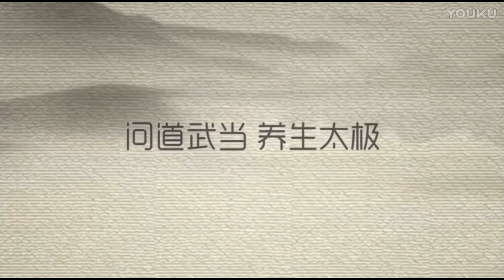Traditional Wu Dang San Feng Disciple (Weimaoziji) Practicing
𝕋𝕙𝕖 ℕ𝕖𝕚𝕕𝕒𝕟 𝕄𝕒𝕤𝕥𝕖𝕣: A new training program focused on internal alchemy
𝕎𝕦𝕕𝕒𝕟𝕘 𝔸𝕔𝕒𝕕𝕖𝕞𝕪: Over a thousand Videos (still growing) for learning all Wudang arts
𝕊𝕒𝕘𝕖.𝕓𝕝𝕦𝕖: Our life's work (family project) with scientific approach about all internal arts also outside of Wudang and photography and cooking (bonus) content.

𝕁𝕠𝕚𝕟 𝕠𝕟𝕖 𝕠𝕗 𝕥𝕙𝕖 𝕘𝕣𝕖𝕒𝕥𝕖𝕤𝕥 𝕚𝕟𝕥𝕖𝕣𝕟𝕒𝕝 𝕒𝕣𝕥𝕤 𝕡𝕝𝕒𝕥𝕗𝕠𝕣𝕞𝕤 𝕠𝕟 𝕥𝕙𝕖 𝕚𝕟𝕥𝕖𝕣𝕟𝕖𝕥!

𝔾𝕣𝕖𝕒𝕥 𝕥𝕠𝕠𝕝𝕤 𝕨𝕖 𝕦𝕤𝕖 𝕠𝕦𝕣𝕤𝕖𝕝𝕧𝕖𝕤:
ℙ𝕣𝕠𝕥𝕠𝕟 𝕌𝕟𝕝𝕚𝕞𝕚𝕥𝕖𝕕 𝕊𝕦𝕚𝕥𝕖: Proton is the better way how to send encrypted E-mails, also their VPN is the only VPN that can launch multiple instances - their VPN accelerator is perfect for long distances. We use Proton since years and are very happy!
𝕎𝕚𝕤𝕖 𝕀𝕟𝕥𝕖𝕣𝕟𝕒𝕥𝕚𝕠𝕟𝕒𝕝 𝔹𝕒𝕟𝕜𝕚𝕟𝕘: This is the best bank for worldwide transactions with multiple currencies and it is free!

We accept your packages for whatever reason. May it be christmas or something we should review for you? Do you think it fits our platforms? Whatever, we are always happy to receive fan post, send it to:
Receiver: Michael König-Weichhardt, Address: Bachweg 10, Postcode: 8410, City: Wildon, Country: Austria